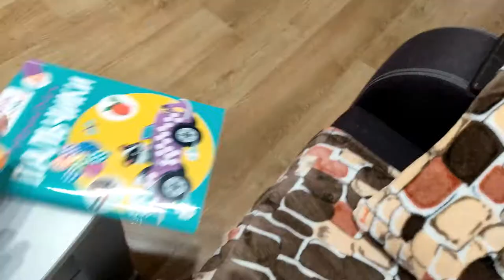Тимур и загадочное приключение в таинственном доме | Adventures in a mysterious house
Тимур и загадочный дом с приключениями